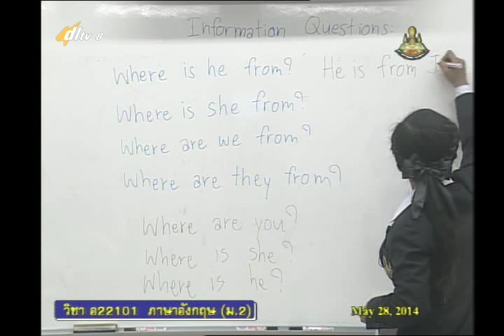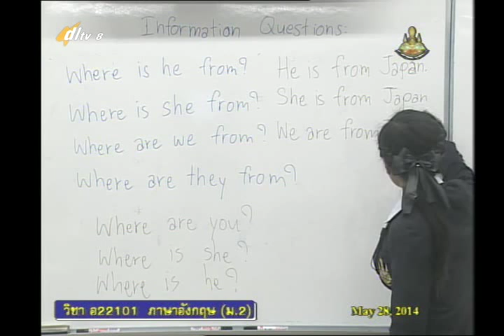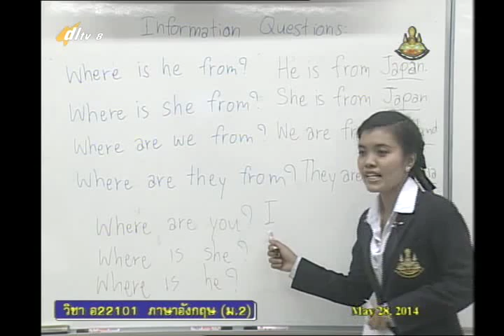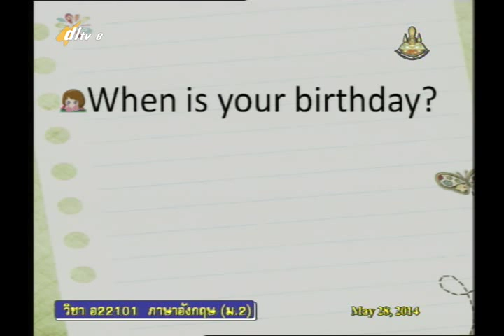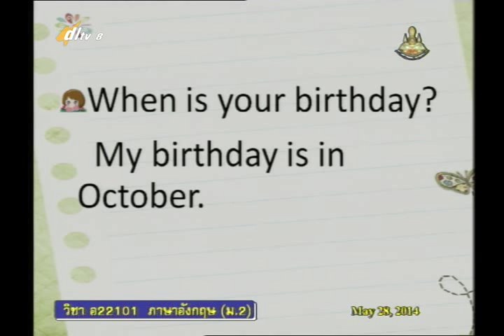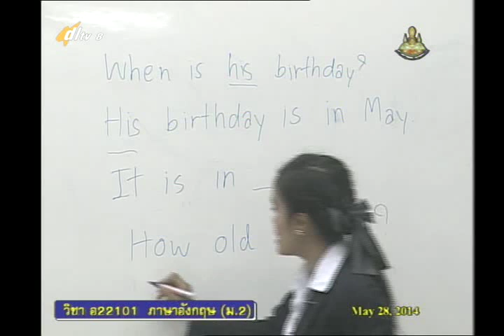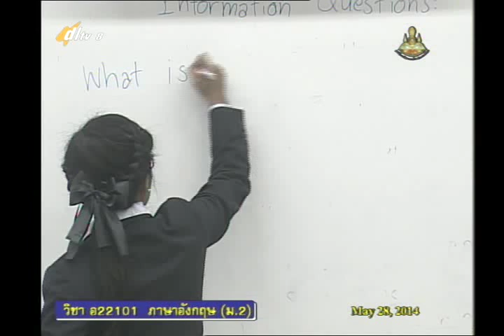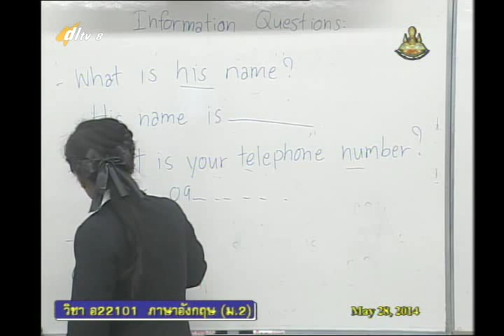005B+8280557+อ+Are you here on Vacation+engm2+dl57t1